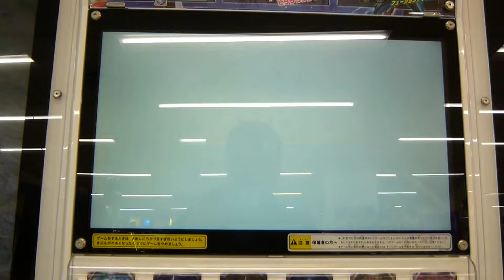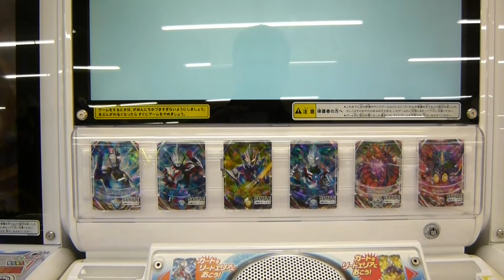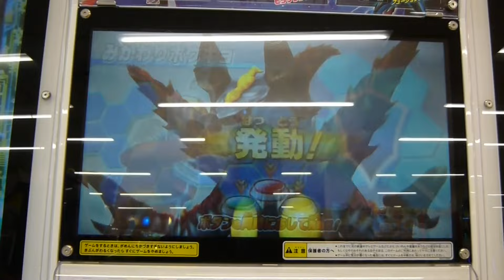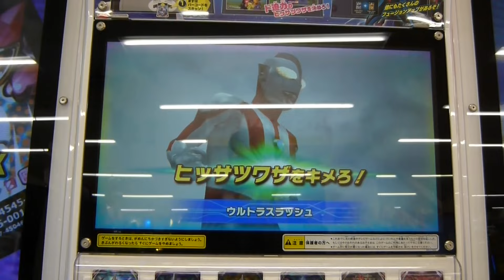ウルトラマンフュージョンファイト